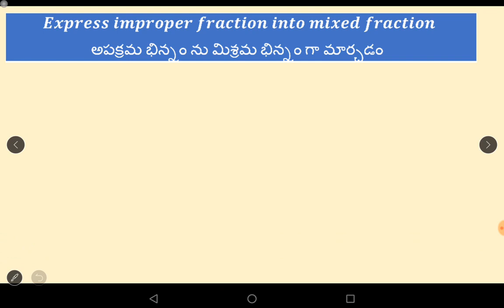Convert Improper fraction into mixed fraction అపక్రమ భిన్నం ను మిశ్రమ భిన్నం గా మార్చడం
Proper Fraction:
A fraction in which numerator is less than the denominator is called a proper fraction
If the  numerator of a fraction is less than its denominator, then such a fraction is called a proper Fraction.
The value of a proper fraction is less than one.
In a proper fraction, the number in the denominator shows the number of parts into which the whole is divided.  While the number in the numerator shows the number of parts that have been taken
 Ex: 3/4,5/7,9/13
Improper Fraction:
A fraction in which numerator is greater than or equal  the denominator is called a Improper fraction
If the  numerator of a fraction is greater than or equal (more)  its denominator, then such a fraction is called a Improper Fraction
Ex: 13/4,15/7,29/13
The value of a improper fraction is greater than or equal  one.
Mixed Fraction:
A number which can be expressed as the sum of a whole number and a proper fraction is called a mixed fraction.
A combination of whole number and proper fraction is called Mixed Fraction.
A Mixed Fraction contains an integral part and  fractional part, the fractional part should be a proper fraction.
A fraction in which there is whole number and a proper fraction is called Mixed Fraction.
like fractions, unlike fractions :-
The fractional numbers that have the same denominators but different numerators are called like fractions.
 The fractions having different denominators are called  unlike fractions
Example
1/3,and   2/(7  ) are unlike fractions.
3/5,and   4/(73 ) are also unlike fractions.
While,   2/6,and   4/(12  ) are equivalent fractions but they are unlike fractions.

ఈ video లో భిన్నాల కు సంబంధించిన  చతుర్విధ పరిక్రియలు సమస్యలు సాధించడం జరిగినది